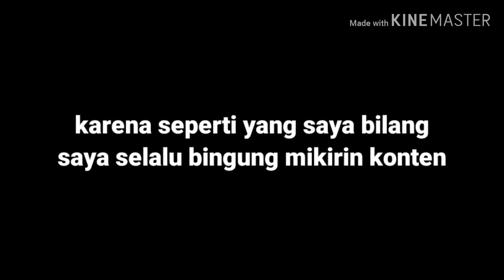Permintaan maaf untuk subscriber saya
Video ini akan saya hapus 14 Juni 2020